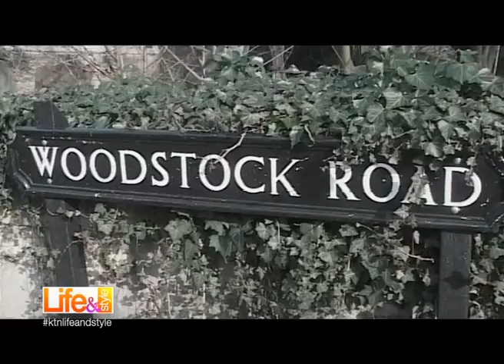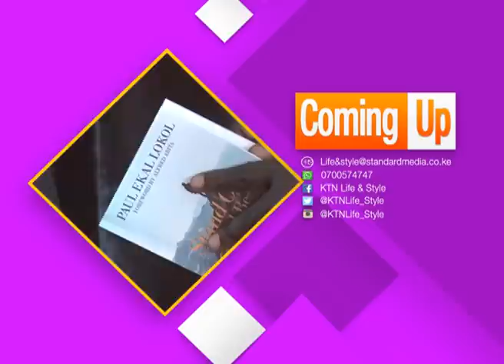Life and Style: MOTIVATE ALEX CHAMWADA